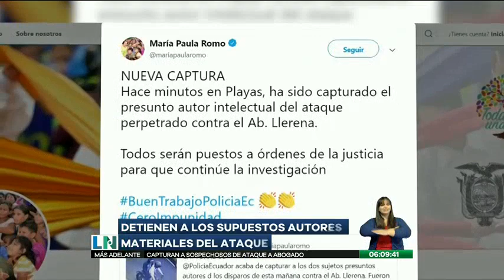Tres personas han sido detenidas por el atentado del abogado Raúl Llerena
Las investigaciones policiales dieron que los presuntos implicados en el ataque

Se pudo conocer que el jurista fue trasladado a otra casa de salud en horas de la madrugada, con el fin de continuar con el proceso de recuperación.